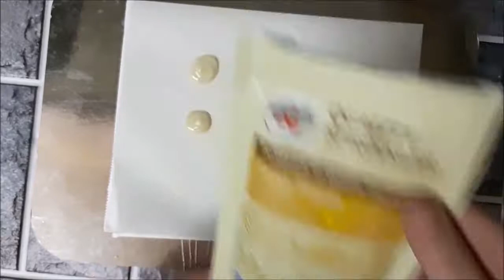Homemade Magnum Ice Cream bar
Edible Decorations from Quality Sprinkles (UK) Ltd. with natural colourant, Free from Gluten and Dairy products. No Soy and Gmo. No Nuts. No artificial colour and sweetener, No trans fat and preservative.